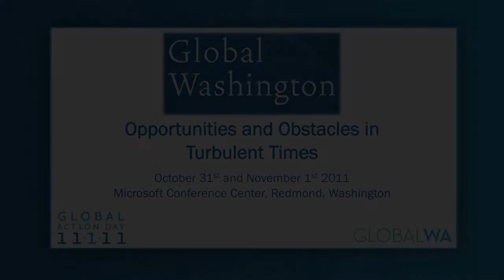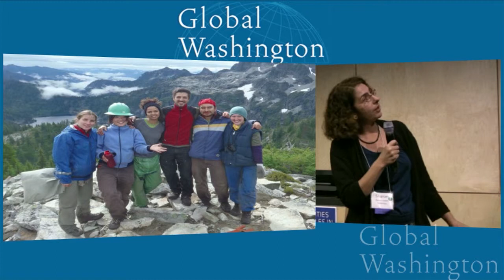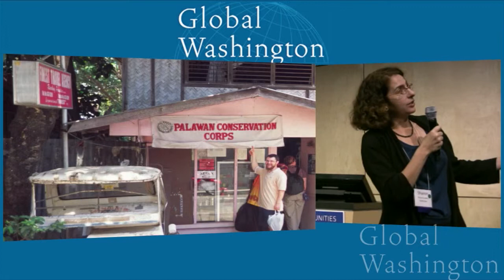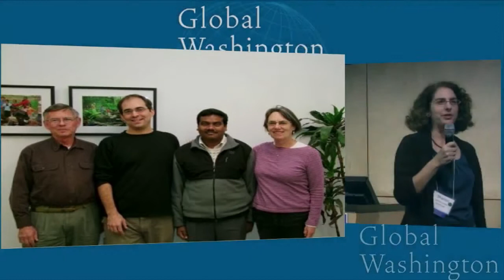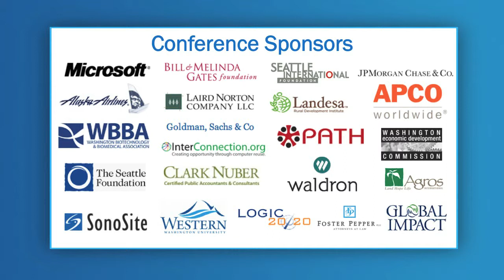Telling Your Story: EarthCorps, Global Washington 2011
Telling Your Story - How Development Principles Guide Our Work

Speaker:
Sharon London, Education Director, Earth Corps

The Global Washington 2011 Conference Session, Telling Our Story - How Development Principles Guide Our Work, is a celebration of the dedication and hard work that has created an extraordinary global development community in our State. The goal of the session is to recognize individuals or organizations that embody best practices of aid effectiveness, serving as an inspiration and a model for the global development field in the US and worldwide. The principles upon which such effectiveness will be measured are Transparency and Accountability, Coherence and Coordination, Local Ownership, and
Targeting.

Telling Our Story's format will use our own version of the ― Ignite method involving a presentation in 5 minutes, with 20 slides (photos and graphics only) to tell their story and foster discussions about these innovative solutions.

on November 1, 2011

Director / Producer / Editor: Colin Christianson
Camera Operator: Emery Christianson